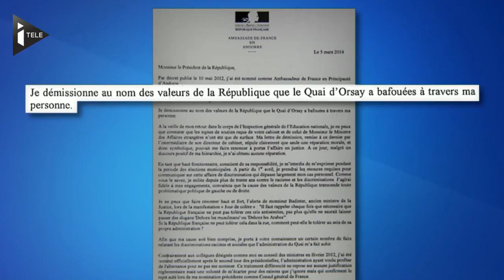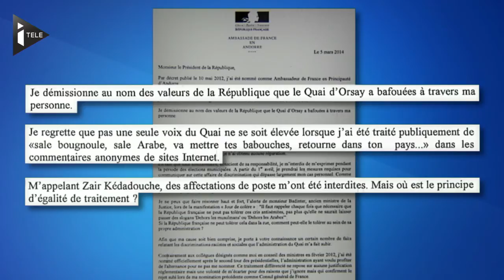Z. Kedadouche : le quai d'Orsay "ne respecte pas les valeurs"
Zair Kedadouche, accuse le quai d'Orsay de racisme. Il reproche à cette institution de ne pas "respecter les valeurs de la République". L'ancien ambassadeur de France en Andorre, dit avoir souffert "de son nom, de son origine".